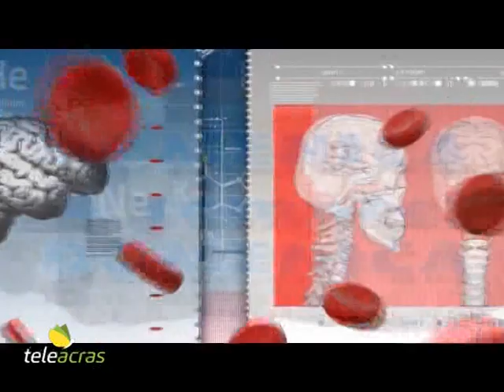Teleacras - Speciale Medicina con Paolo Minacori e Mario Cutrò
Domenica 25 febbraio 2018, su Teleacras Agrigento,  in onda una nuova puntata di Speciale Medicina. Ospiti in studio di Simona Carisi sono Mario Cutrò, neurologo, e Paolo Minacori, farmacista. Tra gli argomenti affrontati vi sono il morbo di Parkinson, l’utilizzo della dopamina e della marijuana.